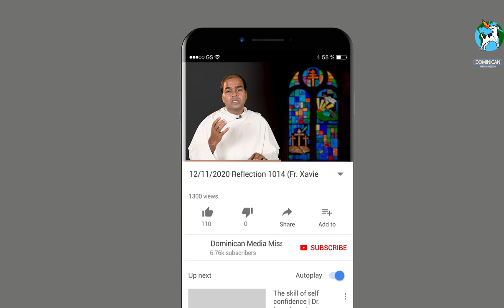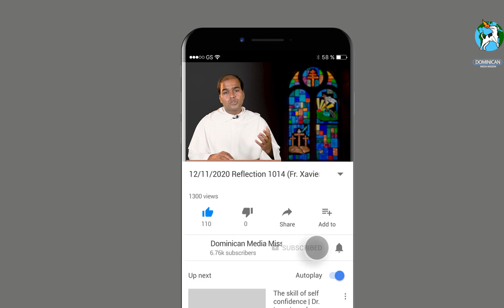12/11/2020 Reflection 1014 (Fr. Xavier Dias OP on Luke 17:20-25)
My dear brothers and sisters in Jesus Christ, when we visit some wonderful places with greenery, with natural beauty, with rivers flowing, with birds chirping, with good weather, with peaceful and calm ambience we exclaim, this place is a Heaven on earth. Every time somebody acts out of love, there is God’s kingdom. Where there is justice, no matter how small, there is God’s kingdom; where there is beauty, there is God’s kingdom. We need to ask ourselves how do I see the world around me? Yes, there is pain and suffering but can I also see God’s activity?

Pharisees asked when the kingdom of God was coming?  our Lord answers, that the kingdom of God will not come with observation. For behold the kingdom of God is within you; that is, it rests with you and your own hearts to receive it. commenting on this Cyril of Alexandria says For every man who is justified by faith and the grace of God, and adorned with virtues, may obtain the kingdom of heaven.

To experience the kingdom of God among us we need not see great signs and miracles but we need to follow the teachings of Christ, need to practice the values. Experience the love of God and express that same love to our neighbours.

People of Jesus’ time await the coming of the Kingdom, Even when the prince of peace, joy and love was present among them.  For us, the death and resurrection of Jesus mean that the kingdom is already within our reach. It is already present through the teaching and healing ministry of Jesus. Wherever we give or receive true love, kindness, gentleness, compassion, generosity, we experience the Kingdom.

To live in the kingdom we must hold on to the teaching of Jesus. ‘Seek ye first the kingdom of God and His righteousness’ and all will be well. If we have Jesus as Lord of our lives everything we need will be ours. This is not to say that we will go through life without pain or hardship, but we will go through life with Jesus at our side to guide and protect us and help us on our way.

A couple of good words, an hour spend in the presence of the Lord, little time spent quietly, soul soothing devotional hymn could make us feel the kingdom of God, amidst our suffering and pain. Therefore, May our prayer be today  Lord, let me be quiet and still, so that I may find you. And help me to see your active hand in my life and free me from blindness.